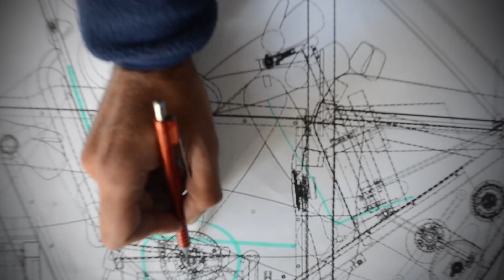Sunnyclist is the greek solar vehicle, that produces its energy consumption! Help make it happen!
We envisioned an autonomous vehicle that produces its energy consumption, by exploiting the sun and making passengers active in its motion.
Sunnyclist represents an attractive and affordable solution of modern people for green mobility, with minimal costs, autonomy, no environmental pollution and without infrastructure commitments.
Here is our teaser for the crowd funding campaign,that we will launch on November 16 on Indiegogo.com.We hope you like it! Help us spread the word and help make it happen!